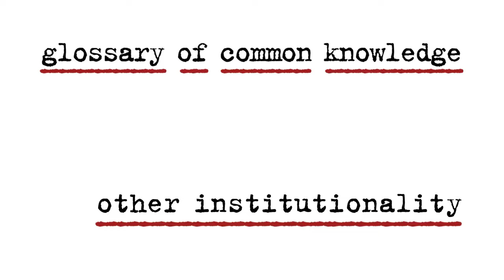Glossary of Common Knowledge: Other Institutionality | A. Kreuger & B. De Baere | The Art Hypothesis